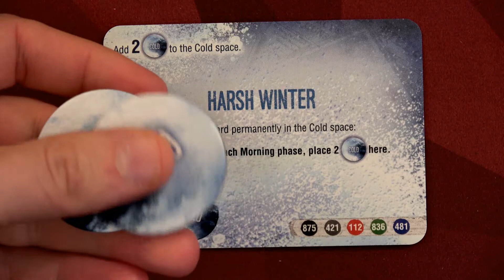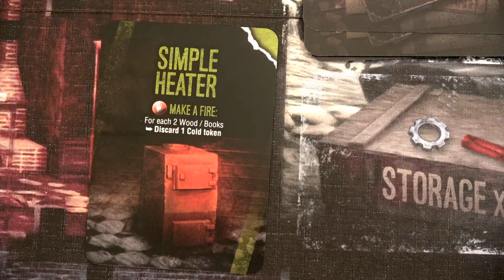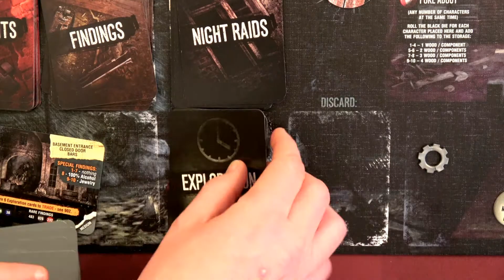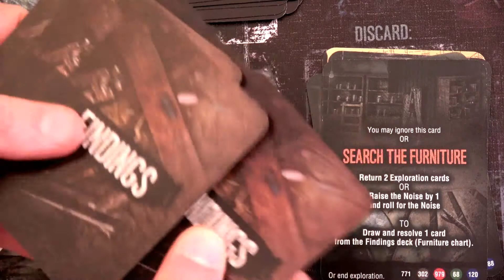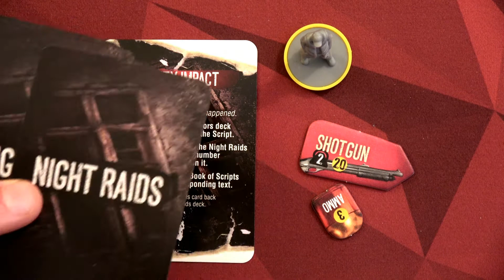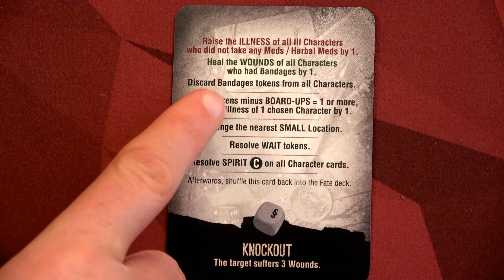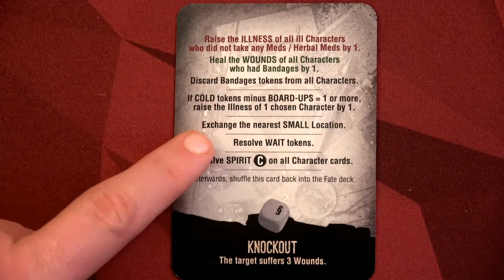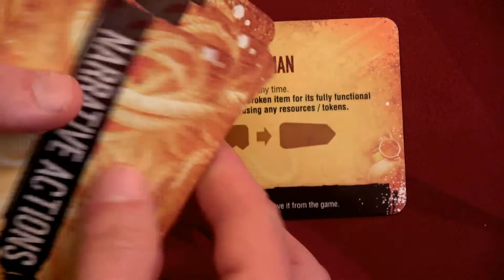This War of Mine: "A Sniper!" EP06